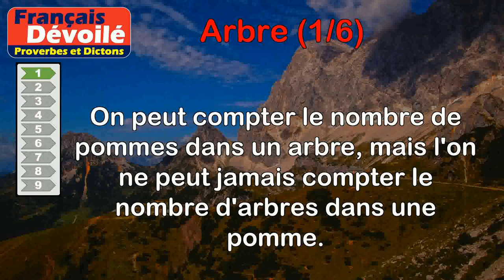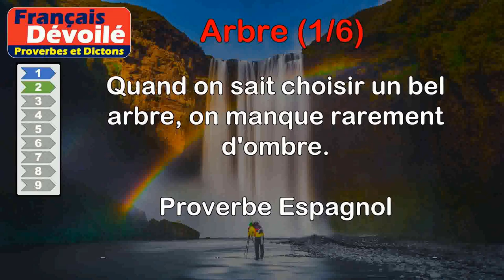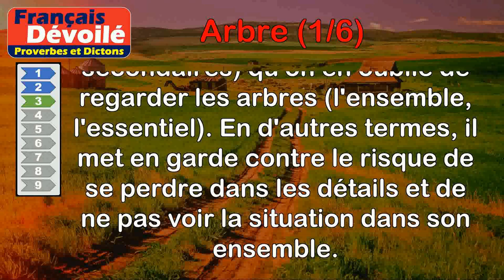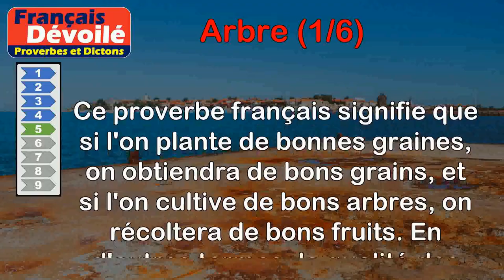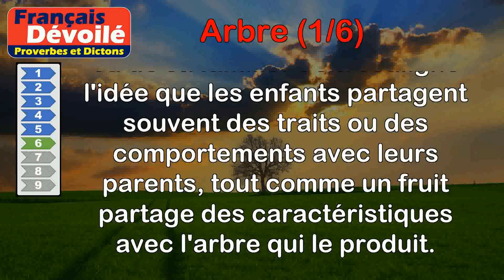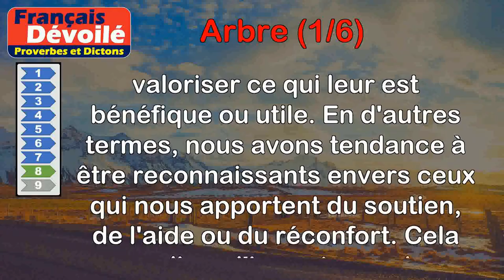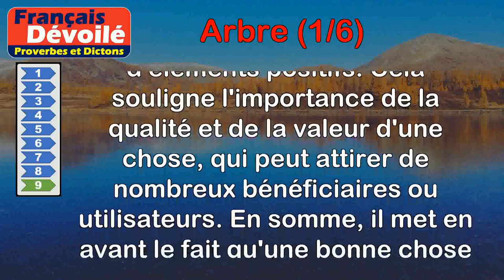Proverbes - Arbre (1 de 6)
00:00 Introduction
00:07 Proverbe Romani - On peut compter le nombre de pommes dans un arbre, mais l'on ne peut jamais compter le nombre d'arbres dans une pomme.
00:52 Proverbe Espagnol - Quand on sait choisir un bel arbre, on manque rarement d'ombre.
01:32 Proverbe Français - Au bois l'on voit plus de feuilles que d'arbres.
02:13 Proverbe Provençal - Quand l'arbre est par terre, chacun s'agrippe aux branches.
02:52 Proverbe Français - Bonne semence fait bon grain, et bons arbres portent bon fruit.
03:35 Proverbe Français - Tel fruit, tel arbre.
04:16 Proverbe Agricole - L'arbre est-il transplanté ? Prends soin de l'arroser, c'est un besoin.
05:06 Proverbe Russe - Chacun aime l'arbre qui lui donne de l'ombre.
05:46 Proverbe Birman - Dix mille oiseaux peuvent se percher sur un bon arbre.